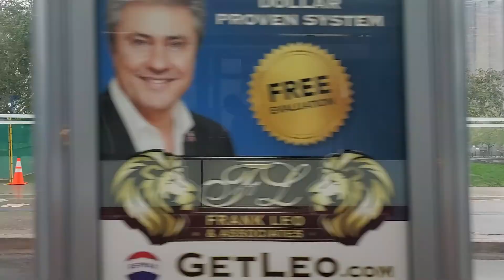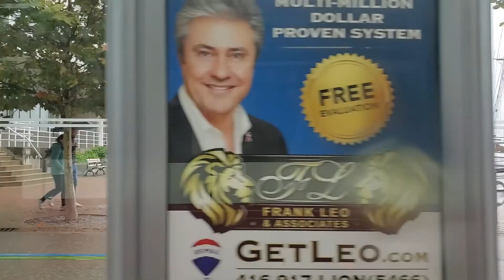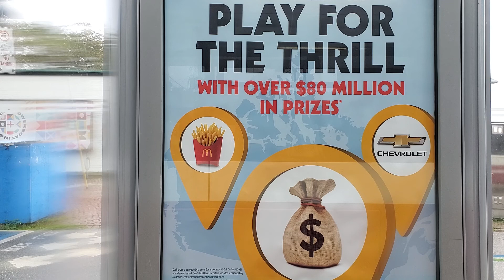harbourfront to union